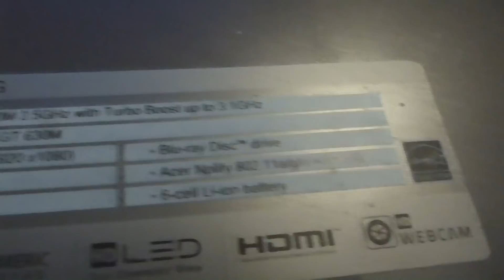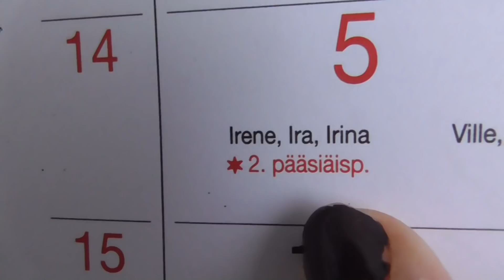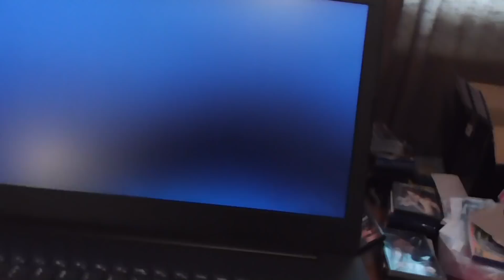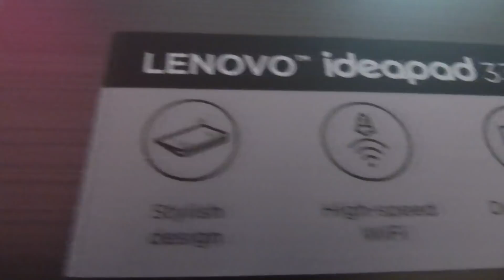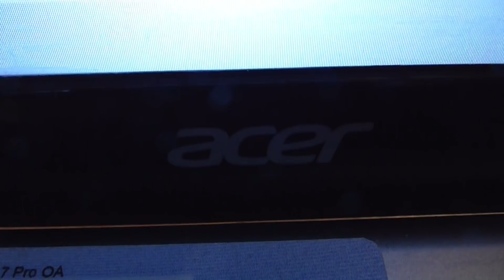Ei vielä sada